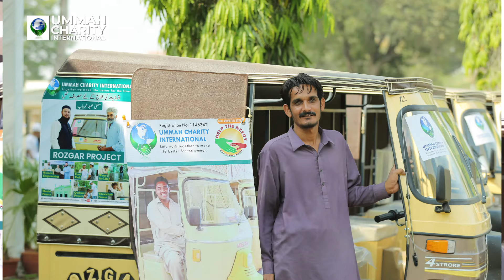Hear How You Changed Lives | Our Success Stories | UCI Rozgar Project 2021 – 2022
Our Rozgar Project has been making life better for people in need since 2016. With the support of donor, we provide livelihood opportunities to people without employment, helping them stand on their own two feet. This project has proved to be life-changing, and we urge you to participate in this good work.